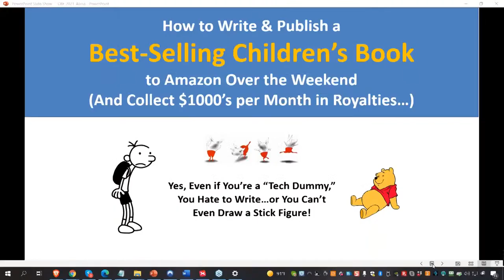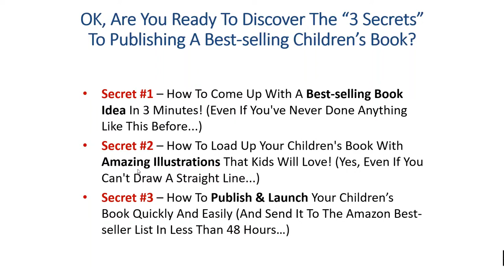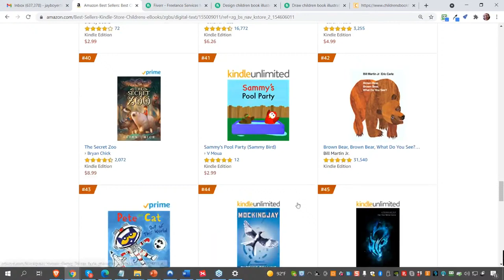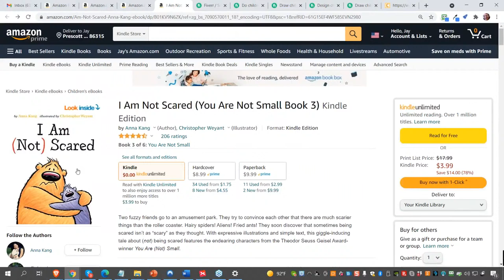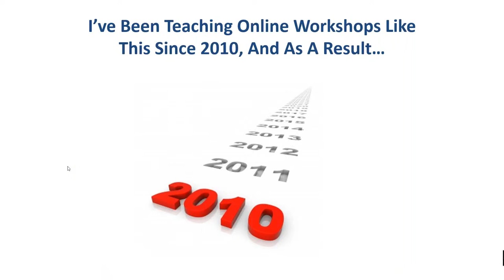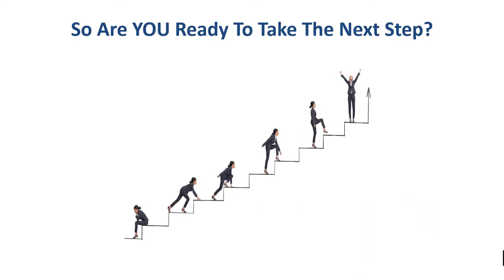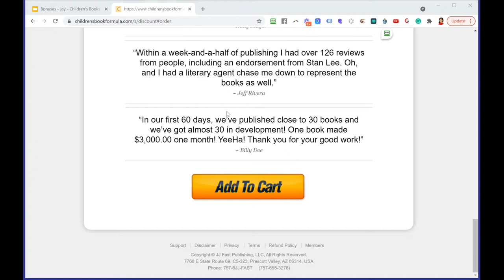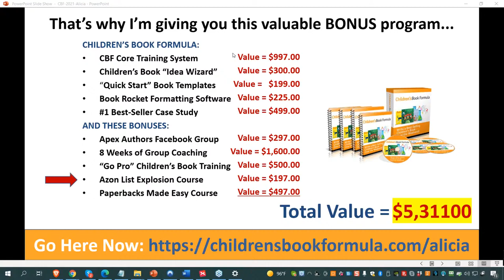[REPLAY] How To Write And Publish A Best Selling Children's Book To Amazon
In this week's session, our special guest, Jay Boyer shared how he's crushing it as a kids' book author on Amazon. Go here for more details